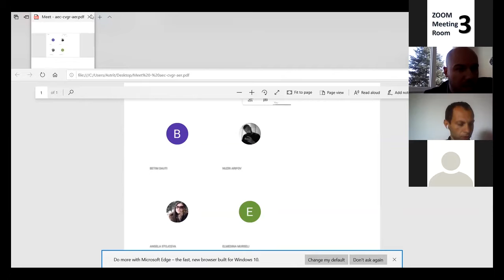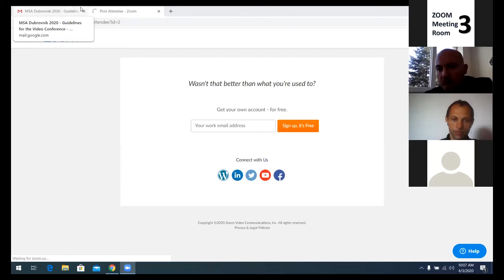Session 2, Panel C, Meeting Room 3 - Astrit Iseni